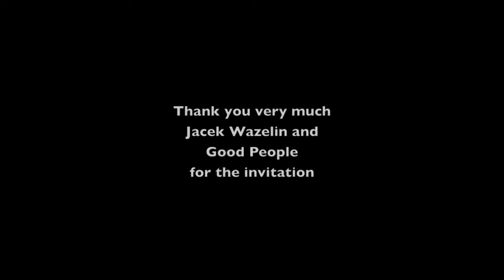Jazz & Musical Theatre Dance Workshops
Dance Workshops in Warsaw/Poland
( Jazz & Musical Theatre Dance )
Chor: Bless Klepcharek